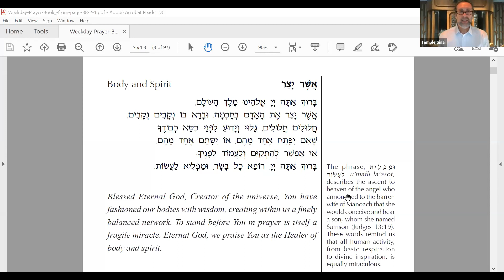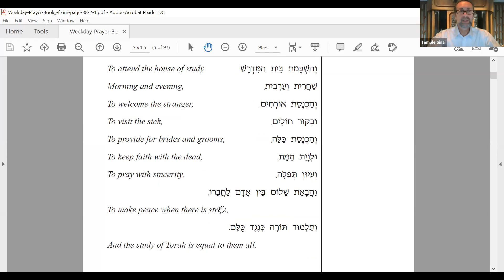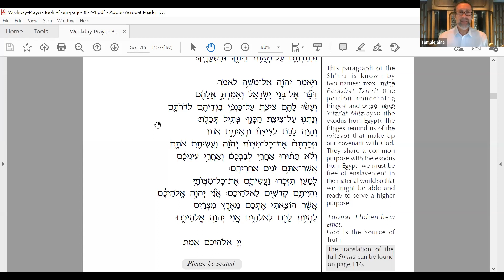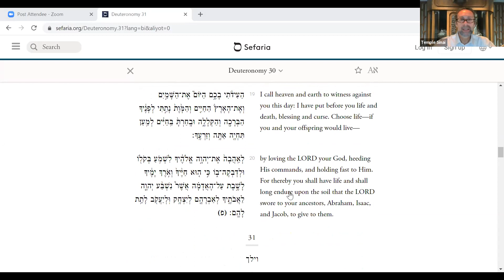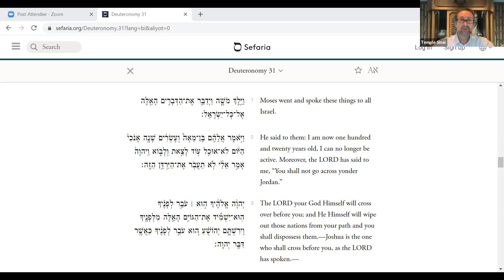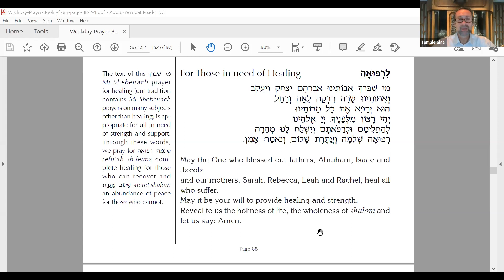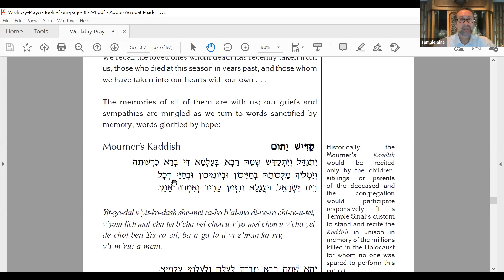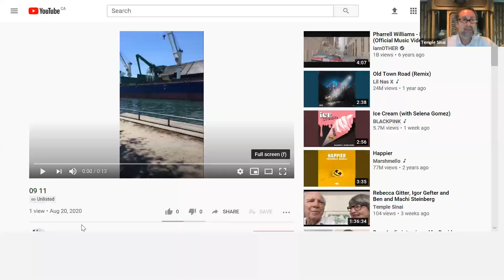Boker Tov with Temple Sinai -- Thursday, September 10, 2020